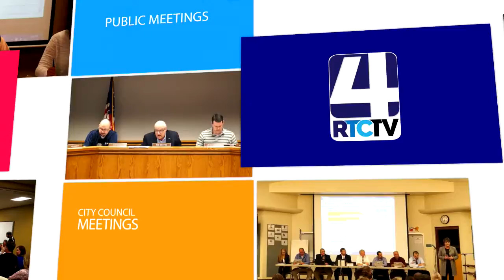PM Rochester City Council 11 28 17